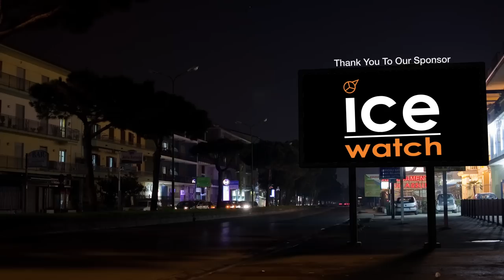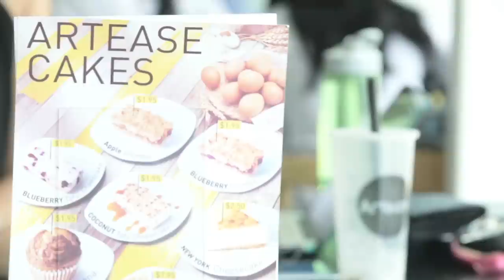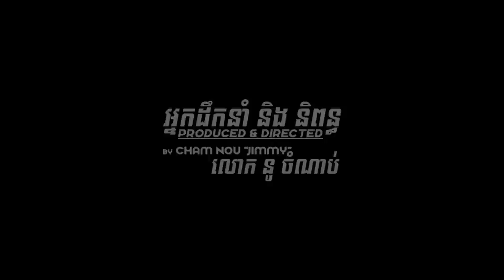ម៉ាអេម MA EM - ប្រឹមប្រិយ & នាយក្រិន | Prem Prey & Neay Kren